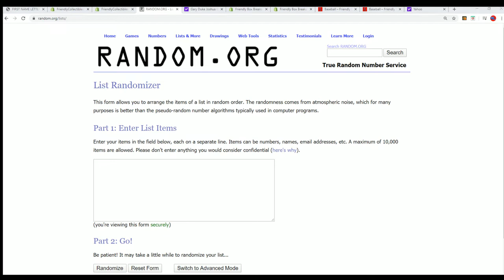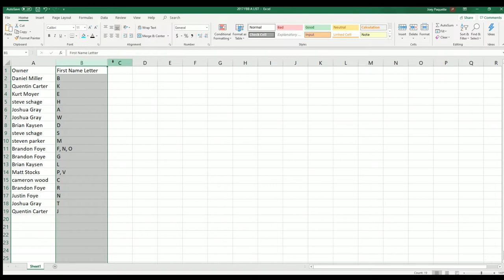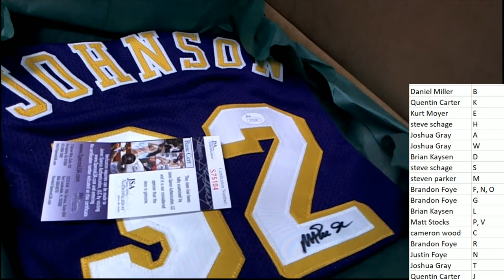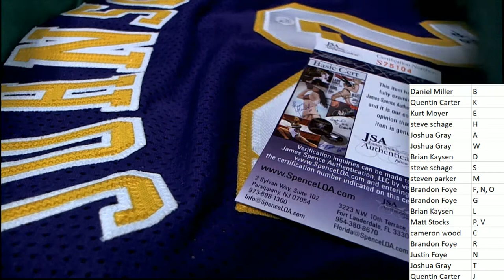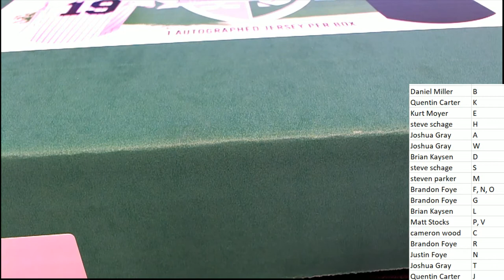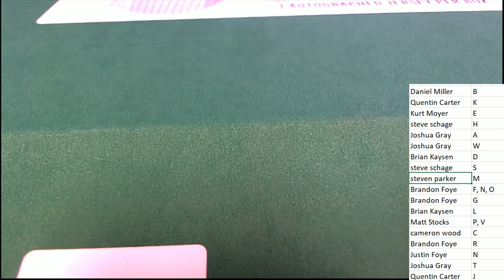2019 Gold Rush Hall of Fame Autograph Jersey Edition Box ID GOLDRUSHHOF102